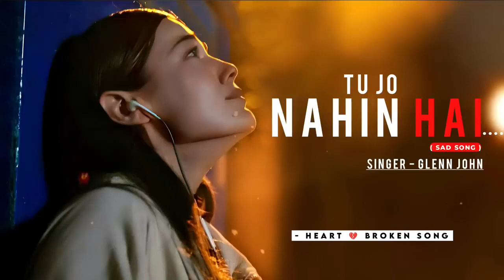Tu Jo Nahi Hai To Kuch Bhi Nahi Hai [Sad Song] KR LOFI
Heart Broken Song- Tu Jo Nahi Hai To Kuch Bhi Nahi Hai [Sad Song]

krlofi
Woh Lamhe Song "Tu Jo Nahi Hai To Kuch Bhi Nahi Hai" (Slow and reverb) Musicart❣️

Tu Jo Nahi Hai To Kuch Bhi Nahi Hai Lyrics

Yeh maana ki mehfil
Jawaan hain haseen hain
Tu jo nahi hain toh
Kuchh bhi nahi hain

Samajh mein na aaye
Yeh kya maajara hain
Tujhe paake dil mein
Yeh khaalisa kya hain

Kyun har waqt dil
Mein koi ve kali hain

Kyun har waqt seene
Mein rehti kami hain

Tujhe dhundhati hai
Yeh paagal nigaahen
Yeh paagal nigaahen
Main zinda hoon leking
Kahaan zindagi hain
Meri zindagi toh